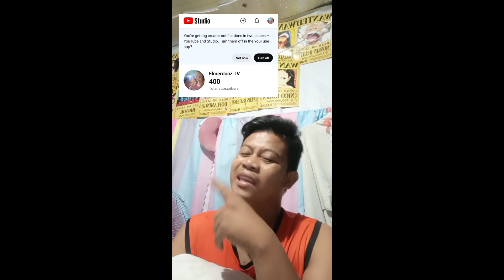100,000 SUBSCRIBERS COUNT DOWN(thank you so much guys)